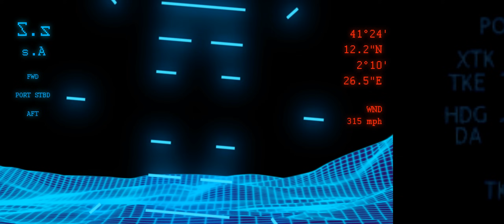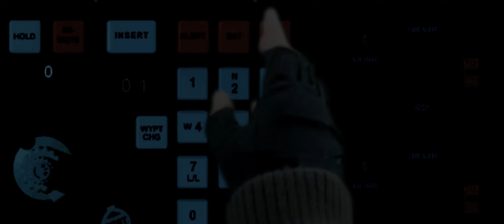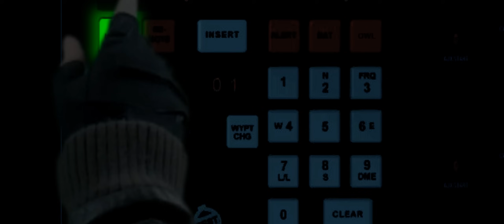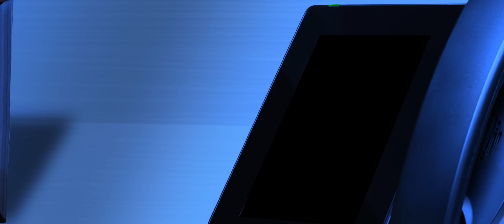ACHERON - ALIEN FAN FILM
"It has been over 30 years since the Hadley's Hope incident. Hidden on the moon known as Acheron (LV-426) something has grown in the darkness."

My Alien / Aliens Sequel FAN FILM

My Projects Story
I started this project back in June 2020 when Sydney went into COVID Lockdown. It was an on/off affair as I was clueless what to do story wise.

Filmed all by myself, at home in my tiny apartment on my Panasonic G7, a green screen, a few lights, props, free sounds/backgrounds/3D assets, using Audacity, Cinema4D and After Effects.

When I started my journey as a Filmmaker, I followed my early childhood inspirations: James Cameron, Stephen Spielberg, Akira Kurozawa, George Lucas, Martin Scorsese, Francis Ford Coppola, Ridley Scott, Michael Mann, John Carpenter, Paul Verhoven, Guilermo Del Toro and John McTiernan just to name a few. (There are to many to mention)

As of late what has really influenced my style of filmwork has been the 1940s/1950s Noir and the use of Chiaroscuro, my biggest influence of them all was the great Orson Welles.

This was such a giant undertaking for me that I wondered if I would ever finish it. It started small and simple, then ended up big, complicated and exhausting. At one point there was no end in sight and I felt lost.

But eventually I saw the light at the end of the tunnel and was relieved, somewhat proud and I'm already moving on to my next film projects.

I wanted to test myself as a Filmmaker and Storyteller, with very limited resources, locations, literally zero budget and manpower.

I have allot to improve upon and show. I am constantly learning. I hope you enjoy my little film :)

Music by Jerry Goldsmith, James Horner and Creative Assembly (Joe Henson and Alexis Smith)

This is a not for profit, unofficial fan film and it is not intended for commercial use.
The Aliens Franchise is property of 20th Century Studios (The Walt Disney Company)

THIS IS FOR THE FANS BY A FAN

Keep it short, keep it sharp, keep it tight people.